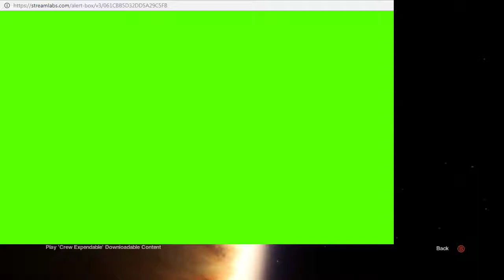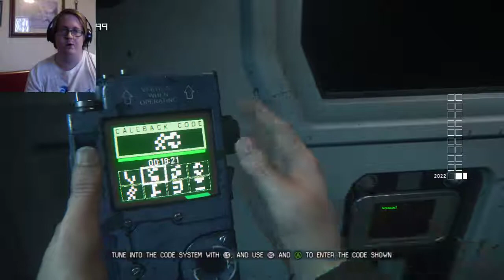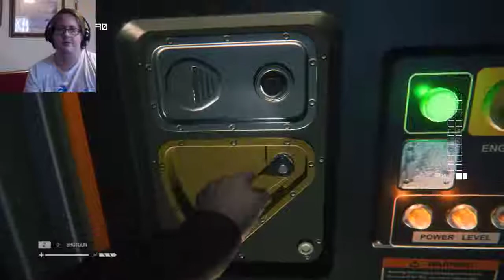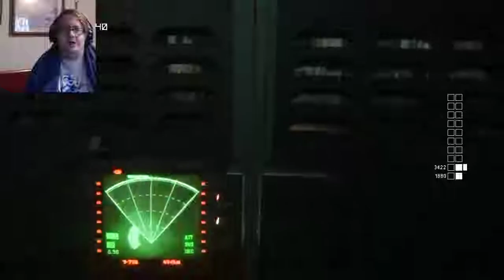Alien: Isolation [Live Stream] - #1 (Survivor Mode)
Tip: If you want to watch videos like this more quickly, change the video speed to one that suits you!
Even after doing these exact things in the LP and for leisure, I can't get enough! Let's see how well we fare in the Hughes and Axel challenge missions before Steam became unable to open due to some issues on February 2nd.